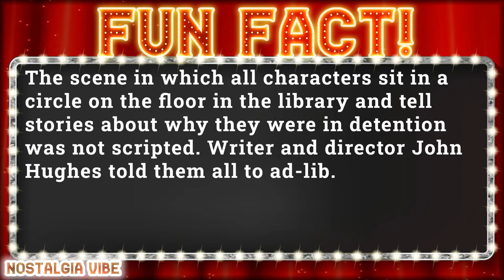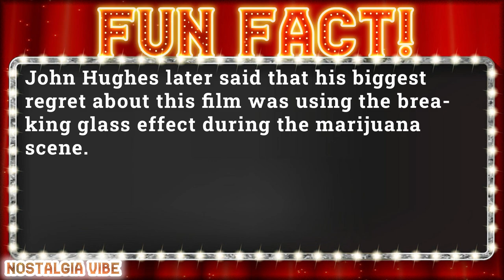The Breakfast Club 1985 Cast: Then and Now 2022 - Do you remember? - How they changed 2023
Cast:
Emilio Estevez as  Andrew Clark
Paul Gleason as  Richard Vernon
Anthony Michael Hall as  Brian Johnson
John Kapelos as  Carl
Judd Nelson as  John Bender
Molly Ringwald as  Claire Standish
Ally Sheedy as  Allison Reynolds
Perry Crawford as  Allison's Father
Mary Christian as  Brian's Sister
Ron Dean as  Andy's Father
Tim Gamble as  Claire's Father
Fran Gargano as  Allison's Mom
Mercedes Hall as  Brian's Mom
John Hughes as  Brian's Father